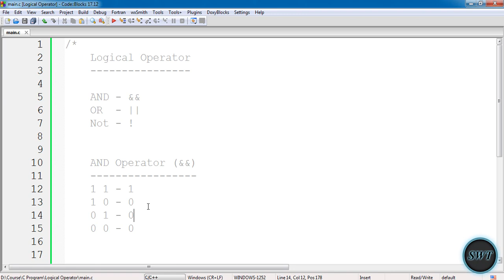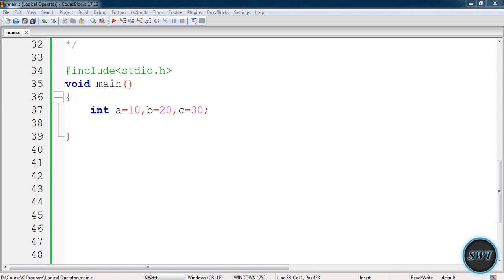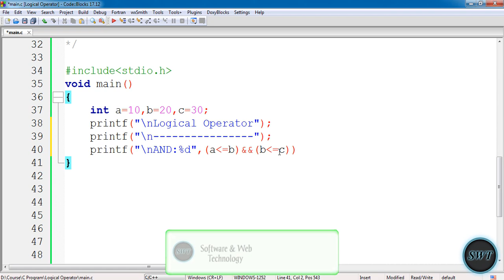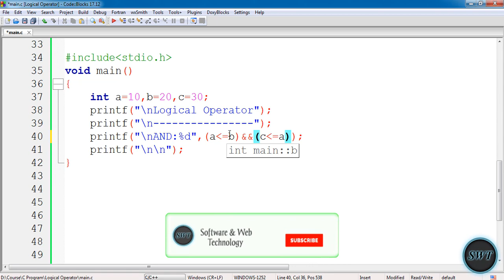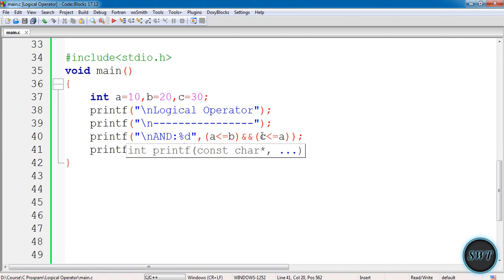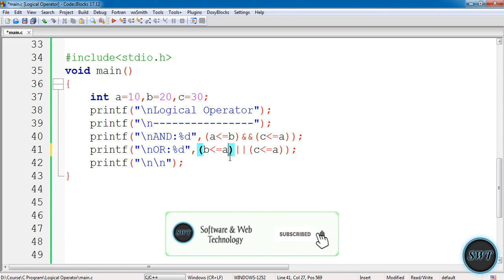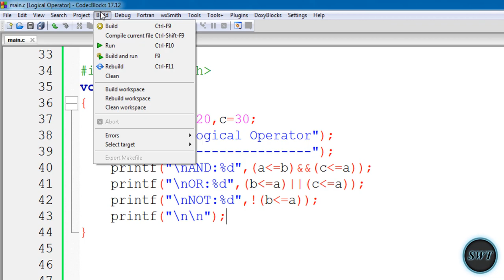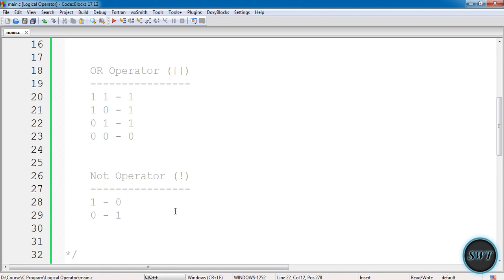Logical Operator Using C Language in Tamil